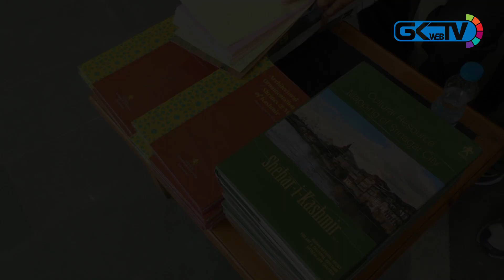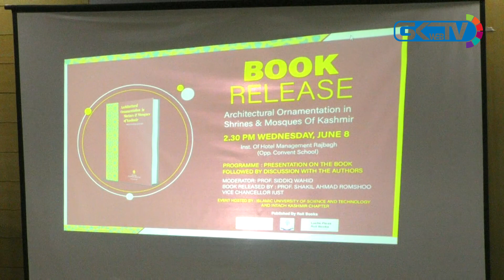Book documenting architectural ornamentation of Kashmir shrines and mosques released